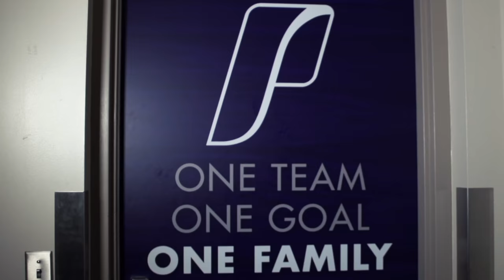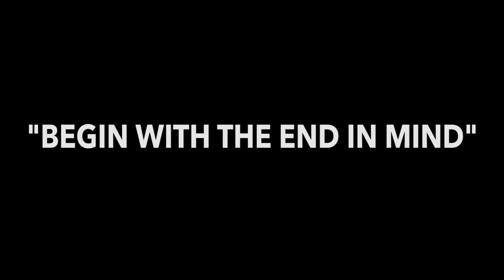Trailer | "Begin With The End In Mind"